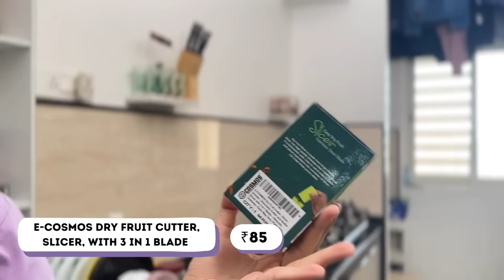Testing *WEIRD* Kitchen Items from Amazon! Momo Maker, Noodle Cutter & more Gadget Reviews| Heli Ved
Trying New Kitchen Hacks & Products is always so much fun!

Chapters:
0:00 Trailer
0:34 Intro
1:00 Are you a nariyal pani person?
3:55 Very Close relative
6:22 Almond Bark
7:57 Momo ki filling
9:04 Shak sahi nikla!
10:52 Aata is rested
12:24 Little bit of oil
13:28 Multitasking
14:58 Nervousness
16:17 Momos jaa chuke hai
17:20 Sauce
18:50 I think it will work in this
19:37 Fail Fail Fail
21:14 3 course meal
23:07 Ending

Black Jogger
Heart Pendant
Heli’s mom’s top

Weird Items -

Coconut Opener
Dry Fruit Chopper
Seed Remover Tool
Noodle Maker Roller
Momo Maker
Pan Stirrer

Items in kitchen -

Chai glass set
Knife Set
Pastel Pink Plate
Chocolate Compound
Air fryer
Blue Plate Set
Pink Pot

Love,
Heli ;)